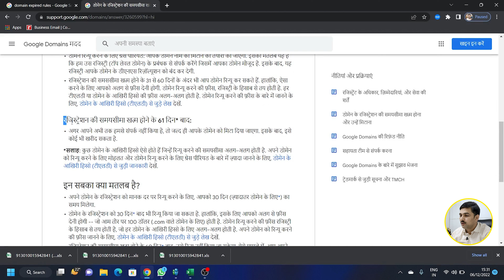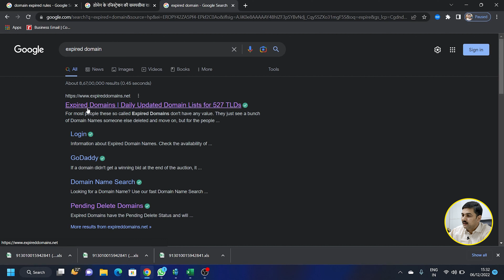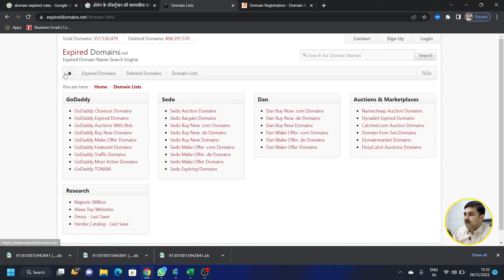Expired Domain Renew कैसे करें | Expired Domain Renewal Process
How to Find Expired Domain DA, PA, Traffic, Backlink and domain popularity. How to Buy Powerful Expired Domains & Rank Websites Fast.
Expired Domain in SEO se kitna faida milta hai. Kya Expired Domains Use Karna Sahi Hai? Domain Renew kaise karte hai. Domain renewal process kya hai. Domain Expiry ke baad renewal kaise kare. Domain Renewal after Expire. What are the Rules and policies for domain renewal.
Some Other Queries Given below:
expired domains law.
can a domain expire.
what happens if my domain expires.
how long is a domain held after expiration.
expired domain renewal online.
expired domain renewal online 2022 expired domain.
how to renew expired domain godaddy.
how to renew expired domain namecheap.
how to renew expired domain.
how to renew expired domain in google.
godaddy how long to renew expired domain.
how to renew my expired domain name.
how to renew expired website certificate.
can you renew an expired ssl certificate.